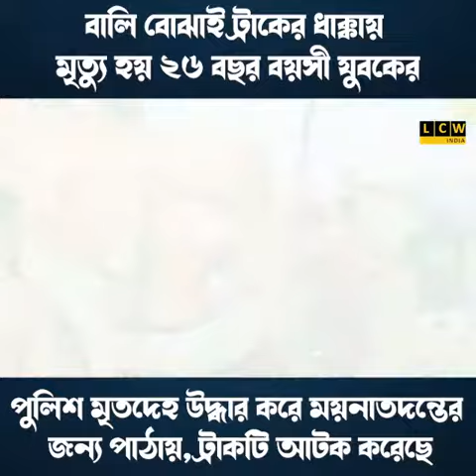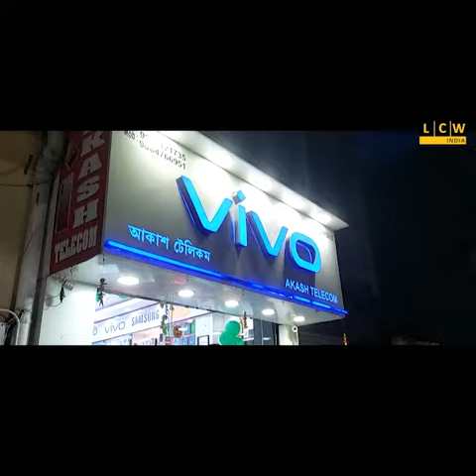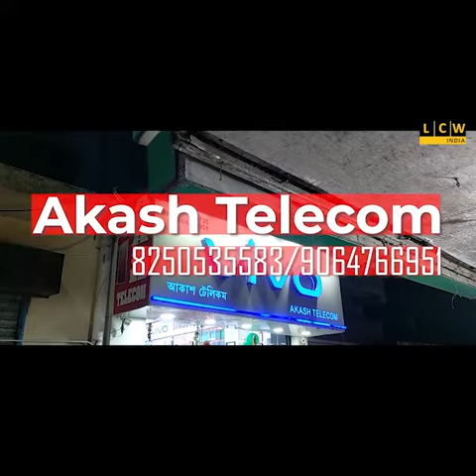বালি বোঝাই ট্রাকের ধাক্কায় মৃত্যু হয় ২৬ বছর বয়সী যুবকের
পুলিশ মৃতদেহ উদ্ধার করে ময়নাতদন্তের জন্য পাঠায়, ট্রাকটি আটক করেছে